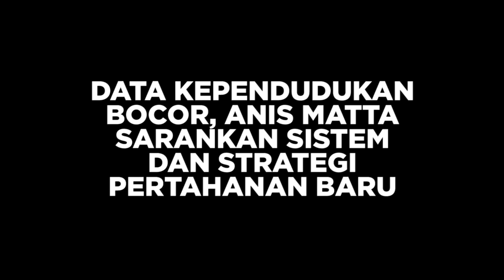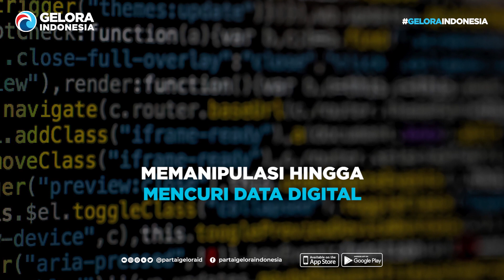VNEWS: Data Kependudukan Bocor, Anis Matta Sarankan Sistem dan Strategi Pertahanan Baru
Ketua Umum Partai Gelombang Rakyat Indonesia (Gelora)  meminta pemerintah Indonesia segera merumuskan sistem dan strategi pertahanan baru di era digital. Hal ini menyangkut keamanan nasional pasca pembobolan 279 Juta data WNI yang diduga di BPJS.

"Saat ini baru data BPJS , apa jadinya kalau data militer, kepolisian, dan lainya semua bobol," kata Anis Matta dalam Gelora Talk 'Sistem Keamanan Nasional di Era Digital, Jakarta, Sabtu (29/5/2021).

Dalam diskusi yang dihadiri Menkominfo 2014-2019 Rudiantara, serta pakar intelejen dan keamanan Andi Wijayanto, Anis Matta mengatakan Indonesia bisa mencontoh China dan Rusia yang paling jarang mengalami kebobolan, karena kedua negara tersebut independen dalam teknologi.

"Kiita memang tidak punya musuh negara namun musuh kita di era digital  bukanlah negara akan  tetapi hacker dan pencuri data," tegas Anis Matta.

Saat yang sama Mantan Menkominfo Rudiantara mengungkapkan, Indonesia menjadi negara ketiga yang paling banyak mendapatkan serangan cyber.

"Hari ini Indonesia masuk negara nomor 3, setelah Mongolia dan Nepal yang jadi target attack. Saat ini sudah ada 8 juta attack di dunia, setiap detik ada malware, bukan hacking, bukan phising," kata Rudiantara.

Malware adalah perangkat lunak yang ditujukan untuk memanipulasi hingga mencuri data digital.  Sedanglan hacking merupakan aktivitas penyusupan ke dalam sebuah sistem komputer ataupun jaringan dengan tujuan untuk menyalahgunakan ataupun merusak sistem.

Sementara phising adalah sebuah upaya menjebak korban untuk mencuri informasi pribadi, seperti nomor rekening bank, kata sandi, dan nomor kartu kredit.

"Ini terjadi di dunia nyata kita. Bukan menakut-nakuti, tapi memberi awarenesses betapa attack itu secara global terus menerus terjadi," jelas Rudiantara.

Rudiantara meminta masyarakat rajin mengganti pin atau password secara rutin dalam menjaga kemananan data sehari-hari di era digital.

Sementara itu, pakar intelijen dan keamanan Andi Wijayanto mengatakan, Indonesia sudah saatnya memperkuat teknologi di era digital untuk keamanan nasionalnya.

"Untuk amankan cyber dan  memperkuat keamanan nasional kita, kuncinya adalah teknologi," kata Andi.

Namun, penguatan teknologi digital Indonesia saat ini terhambat, karena pandemi Covid-19. "Badan Siber dan Sandi Negara (BSSN) yang terbentuk pada 2017 lalu, tidak dalam kondisi ideal untuk membangun infrastruktur, karena keterbatasan pengalokasian anggaran" tutup Andi Wijayanto.